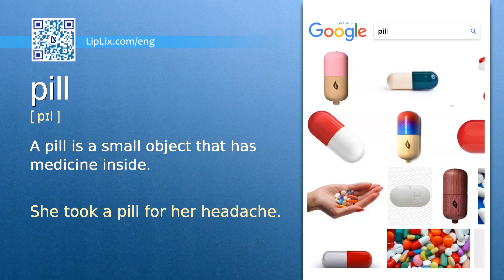Pill : B1 level english vocabulary lesson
In this english video we will see what the word "Pill" means. It's an English word from B1 level vocabulary list.

The word is "Pill", meaning is: "A pill is a small object that has medicine inside." and example is: "She took a pill for her headache.".